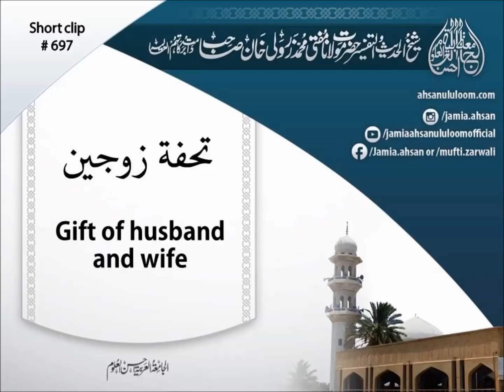Gift of husband and wife | تحفۃ زوجین | SC697 | Mufti Zarwali Khan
SC679
Gift of husband and wife
تحفۃ زوجین
Tohfatuz Zoujain

Bayan by: Molana Mufti Mohammad Zarwali Khan Sahab